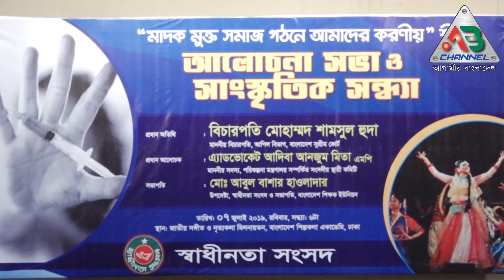মাদক মুক্ত সমাজ গঠনে করনীয় শীর্ষক আলোচনা সভা